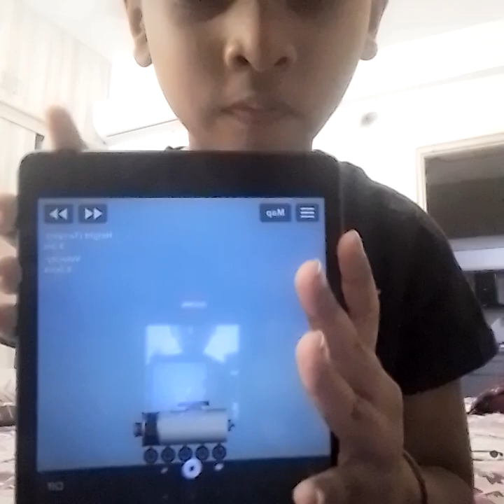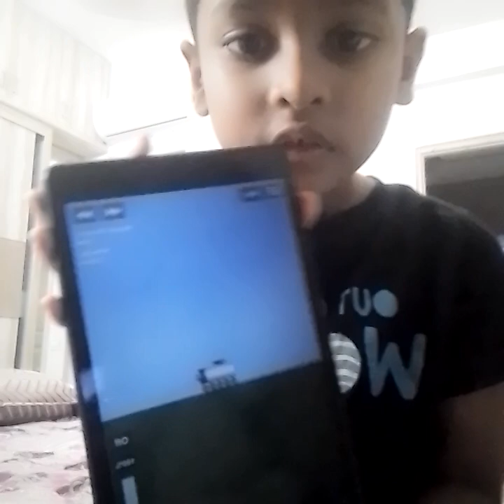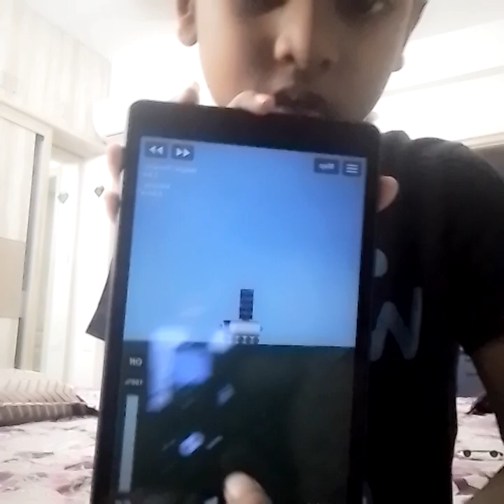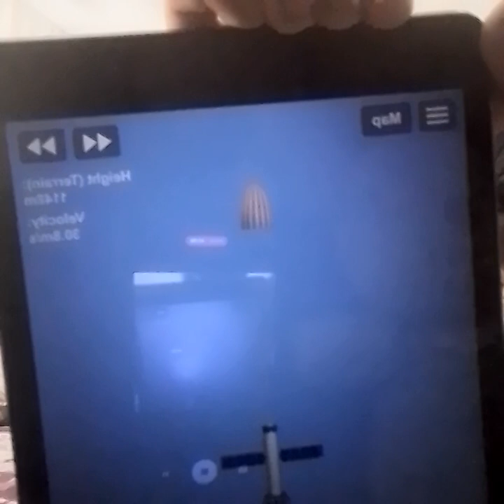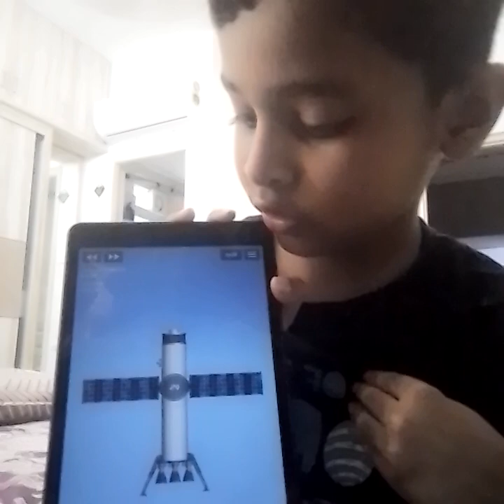26 November 2023